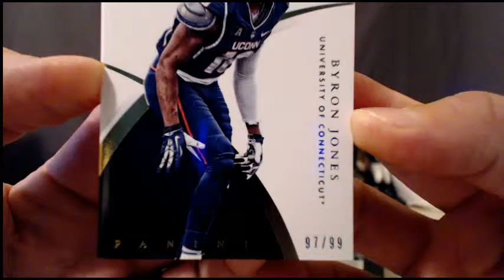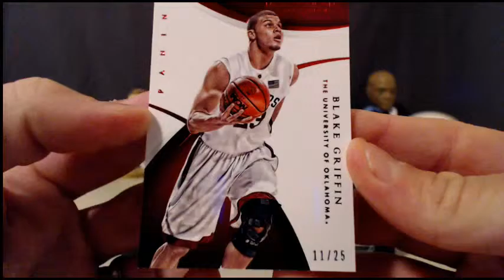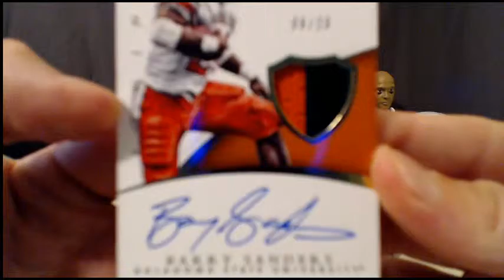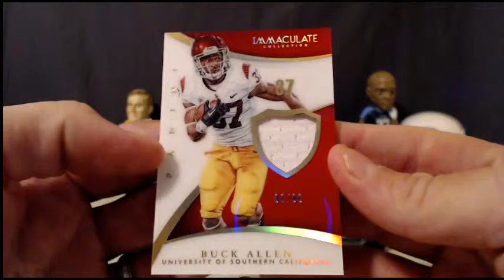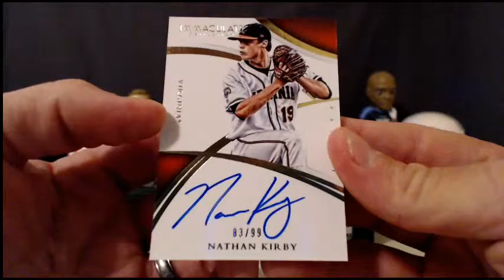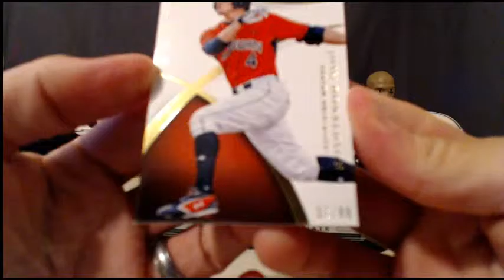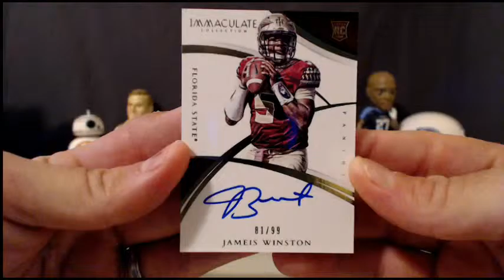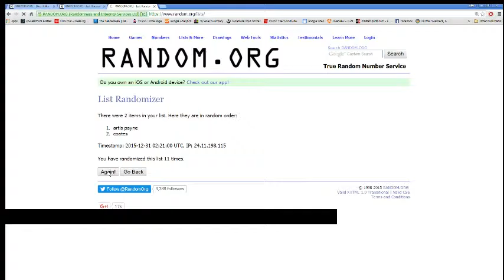2015 Immaculate Multi Sport eBay Case Break #3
2015 Immaculate Multi Sport eBay Case Break #3